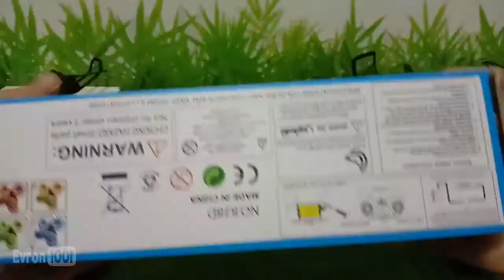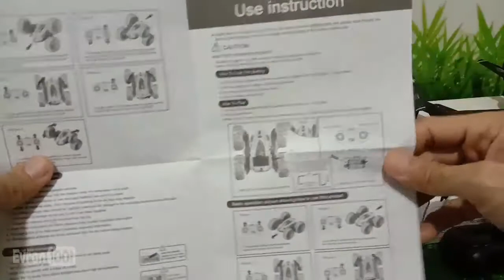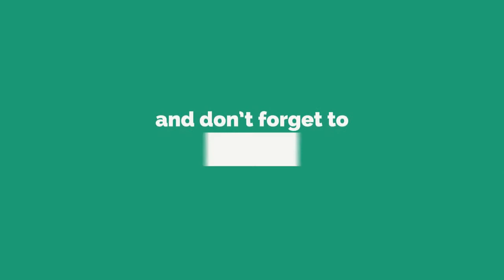Mobil Remote Stunt Buggy Car Double Side Roll untuk Off-Road dan bisa Atraksi Akrobat 360 Derajat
Ini adalah mainan mobil remote yang unik dan keren, bukan cuma anak-anak tapi orang dewasa juga pada suka sama mobil yang satu ini. Mobil remote Stunt Car Double Side Roll ini bisa dipakai di segala medan dan bisa untuk atraksi akrobatik jungkir balik karena kemampuan roda besarnya yang unik . Mobil remote Stunt Car ini mampu berputar 360 derajat dengan mudah dan dapat melaju dengan kecepatan 7 km/h. Buat yang penasaran sama Mobil remote Stunt Car Double Side Roll ini, silahkan tonton videonya..

Terima kasih sudah berkunjung, semoga bermanfaat buat temen-temen yang lagi nyari mainan mobil remote yang unik dan keren.

• Track Music
Roa - Blue (Official)